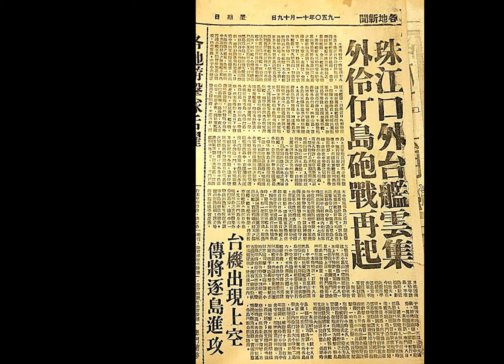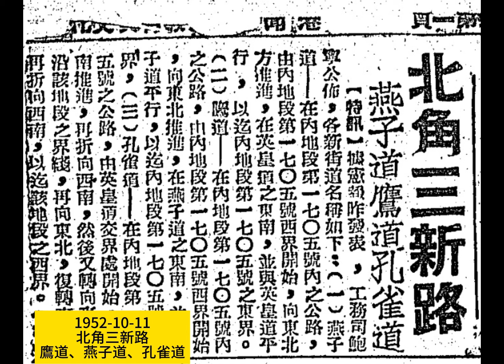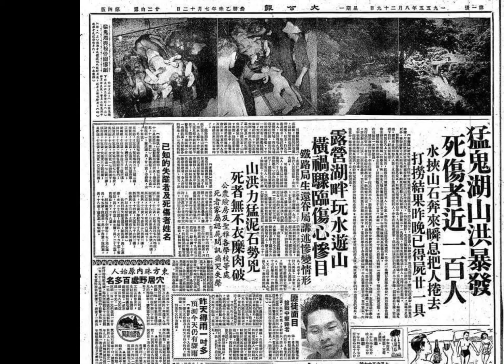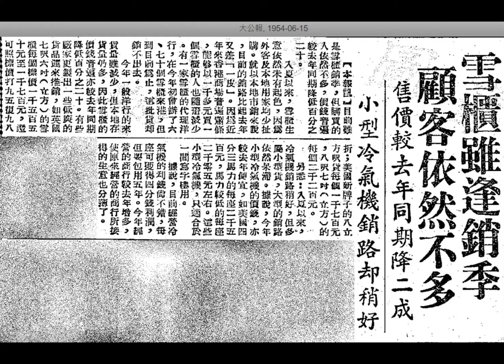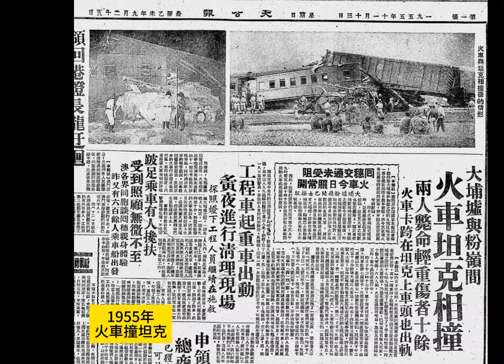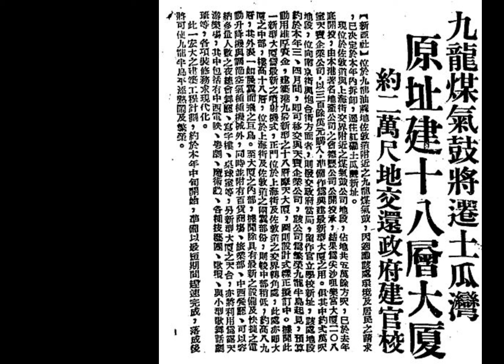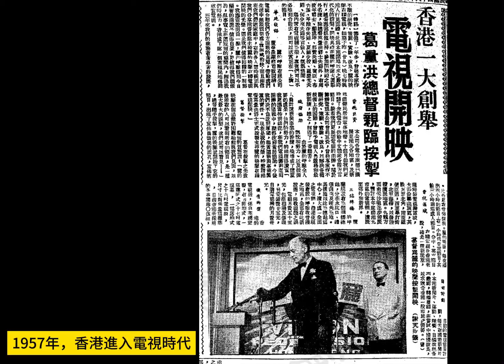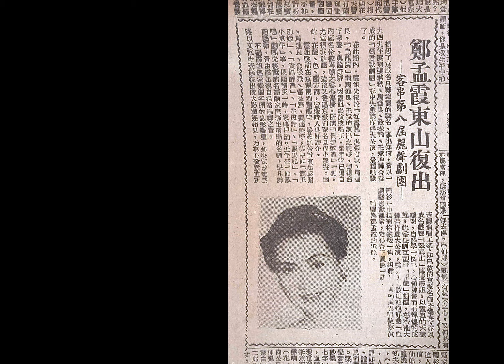香港新聞～五十年代